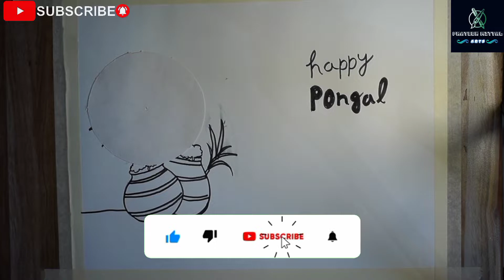Pongal festival drawing | How to draw pongal | Pongal Special Drawing with oil pastel🤩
video title : Pongal festival Drawing for Beginners and School Students | Pongal Landscape Drawing

hey guys
Welcome to the prateek mittal arts

sketch : Pongal

Artist : PRATEEK MITTAL

Medium : Oil pastel

my camera tripod- ⬇️
my camera
my phone
mobile stand

Live - Chhattisgarh India,
Home - Ambikapur, Dist - Surguja, (C.G)